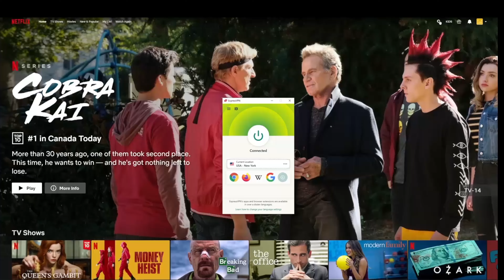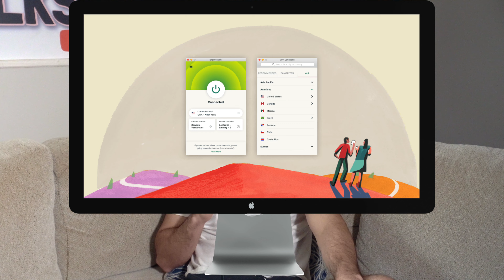LETS GO GOLFING! STINKY SOCRATES, VIRAL KANYE CLONE VID, SELLING YOUR SOUL, | GOOSETALKS EPISODE 56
TO PROTECT YOUR DATA TODAY

special discount for goose viewers. Get 3 extra months free when signing up for a 12-month package.

Episode 56
INTRO: 0:00
LETS GO GOLFING: 1:50
SPONSORED BY EXPRESS VPN: 7:38
WAS SOCRATES STINKY? 8:54
ARISTOTLE CONTROVERSY: 12:43
KANYE’S CLONE: 17:36
SELLING YOUR SOUL FOR FAME: 22:02
THE RICHEST MAN IN BABYLON: 26:50
OUTRO: 30:45